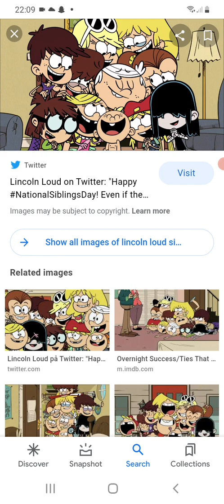all engines go intro /the loud house